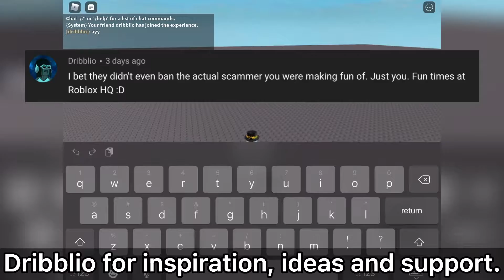Celebrating 1 Year On Youtube (And What's Next To Come)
Thanks you all for being a part of my channel for the past year!